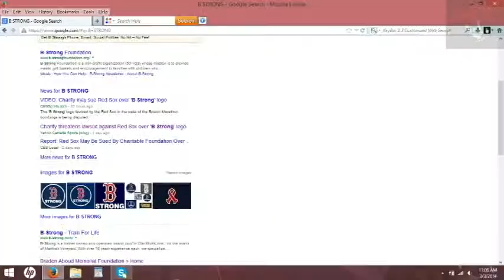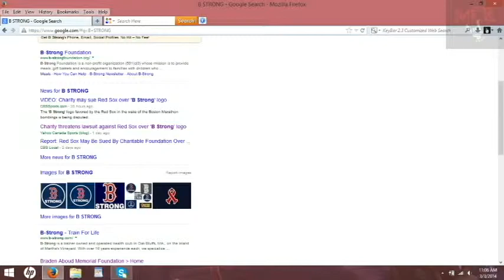Charity Sues Red Sox Over "B-Strong"